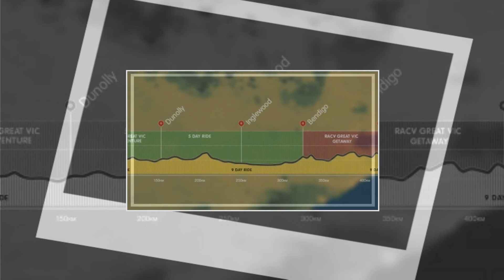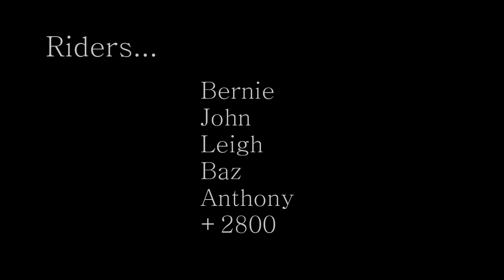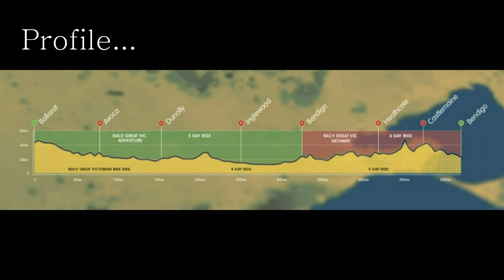GVBR 2015 - a 9 day mass cycling event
A video and stills package about the Great Victorian Bike Ride in association with Team Bronte and Magpies Cycling. Now in its 32nd year of mass cyclist touring around the state of Victoria, Australia organised by Bicycle Network. Filmed by #808 keychain camera and iPhone 4s. Edited by PowerDirector 9